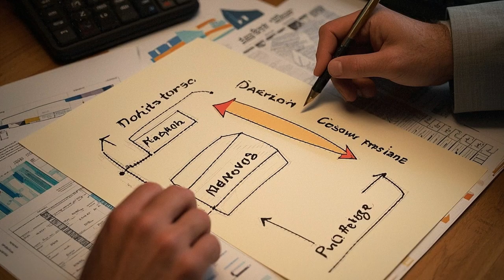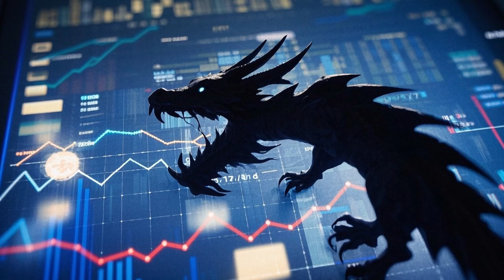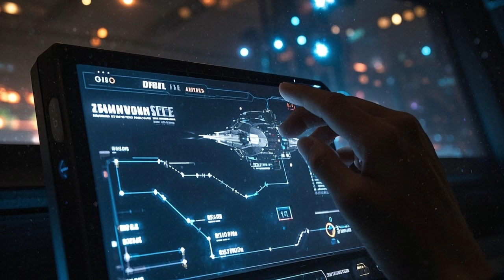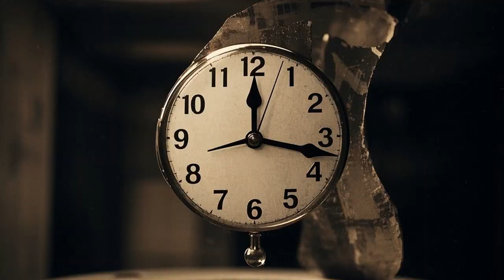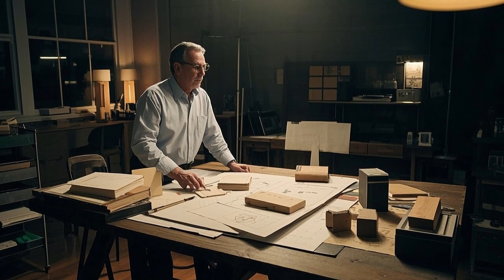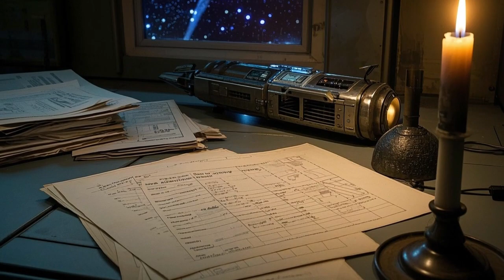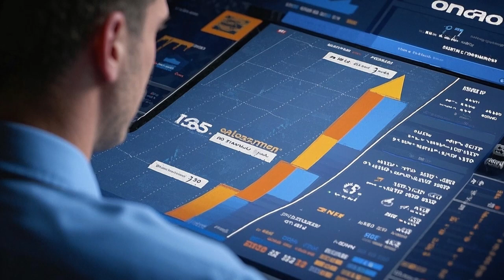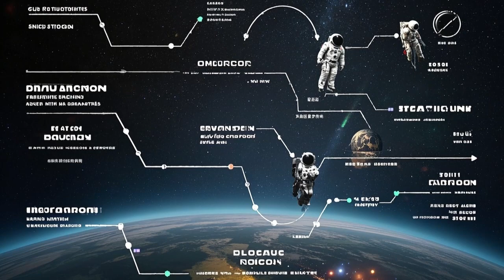NASA Scientist Breaks Silence: SpaceX Dragon May End the SLS Program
**Welcome to Mittar TV – Your Gateway to Mind-Blowing Discoveries and Space Mysteries!**

At Mittar TV, we don’t just tell stories – we take you on thrilling journeys across time, space, and the deepest corners of the universe. Whether it's breaking news from NASA, spine-chilling revelations from the James Webb Space Telescope, or mind-twisting mysteries about ancient civilizations, aliens, black holes, and interstellar travel, we deliver it all in a way that feels real, gripping, and unforgettable.

We’re not your average science channel. Mittar TV is where facts meet curiosity, and where even the most complex scientific breakthroughs are explained in simple, visual, and highly engaging ways. We combine cutting-edge research with captivating storytelling to keep you hooked from the first second to the last. And the best part? It’s all created with a passion for discovery and a mission to make space science accessible and exciting for everyone – from casual viewers to hardcore space lovers.

Every video we produce is meticulously crafted with high-quality visuals, cinematic voiceovers, and well-researched content that rivals the biggest names in educational media. Our unique approach often includes dramatic twists, suspense, and emotional depth – turning science into a truly immersive experience.

Expect to find topics like:

* The latest updates on the Artemis missions and SpaceX launches
* Mysterious cosmic structures and anomalies captured by JWST
* The race back to the Moon and beyond – Mars, Titan, and Proxima b
* Earth’s hidden secrets, magnetic field changes, and ancient unknown technologies
* Deep dives into forgotten NASA missions, alien contact theories, and more

We don’t just inform – we inspire. Our goal is to spark curiosity, fuel your imagination, and connect you with the wonders of our universe in ways you’ve never seen before. Whether you're a student, teacher, researcher, or just someone who loves learning, Mittar TV is the channel that brings science to life.

Trust us – the future is more exciting than fiction.